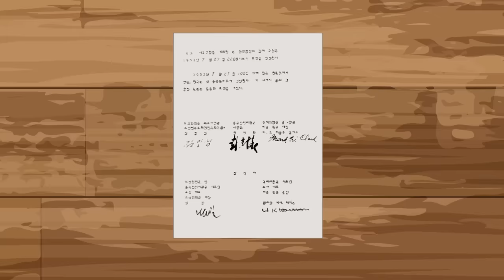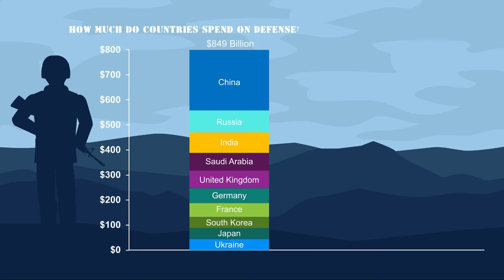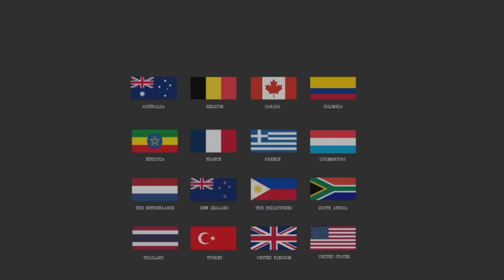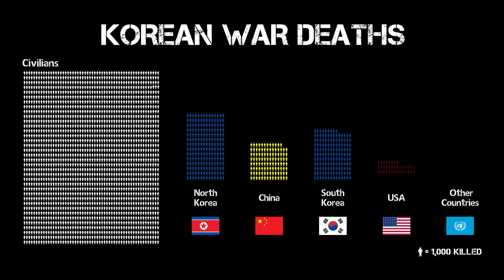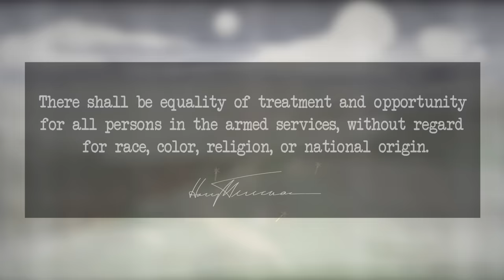Things They DON'T Teach You About The Korean War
Ever heard of the Korean War? It's like this forgotten chapter in the history books, but let me tell you, it's one heck of a story.
From 1950 to 1953, things got real hot as both sides of the Iron Curtain duked it out over control of the Korean peninsula.
Sure, it doesn't get as much spotlight as World War II or Vietnam, but trust me, it's packed with some seriously overlooked facts that'll blow your mind….

T-Shirts

See the book collection here:

Amazon USA

Amazon UK

Credit:
Script:
Narrator: